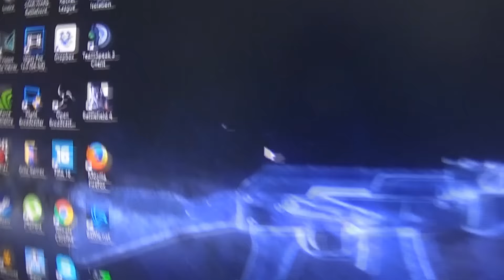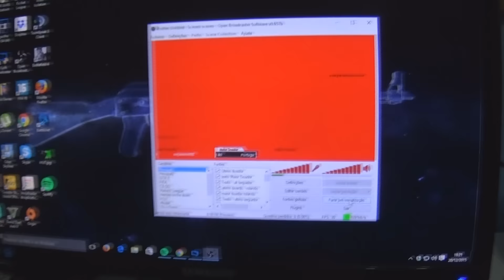VLOG - Setup do Grilo, um humilde setup.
Primeiro VLOG e preferi começar mostrando onde tudo acontece, meu estúdio gamer os programas que uso para gravar e transmitir gameplays.
Veja nesse vídeo como é a estrutura do meu estúdio gamer caseiro.

Gameplays ao VIVO no Twitch.tv

Quer ajudar o CANAL? - Deixe sua contribuição